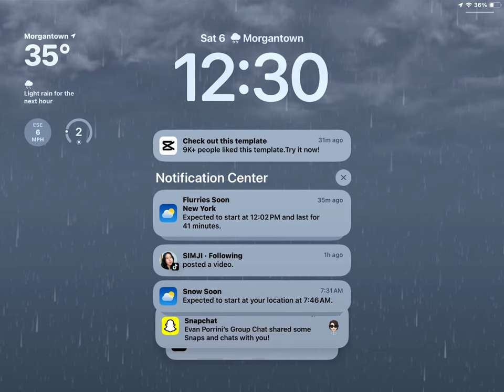January 6, 2024